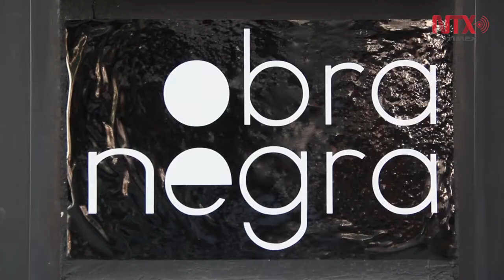"Espacios Compartidos" en la Galería Obra Negra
Esta exposición de las mexicanas Sofía Fernández y Beatriz Morales muestra la experimentación y el expresionismo abstracto como eje creativo